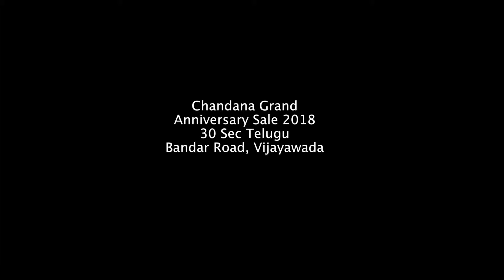CHANDANA Grand SUMA Anniversary Sale 30 sec Vijaya Wada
9th Anniversary Sale